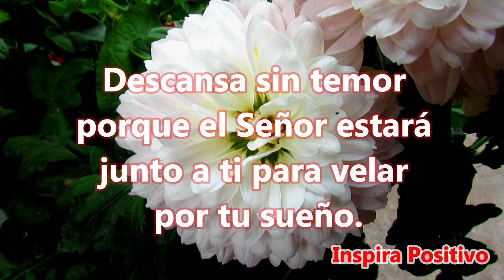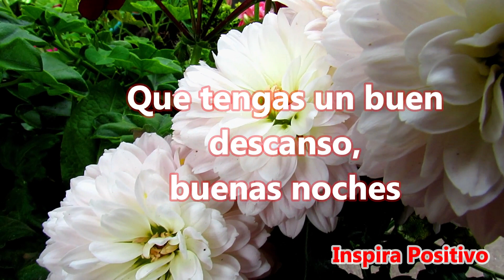🌜Buenas Noches Hasta Mañana Abrelo Bello Mensaje para ti El video mas bonito del mundo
Buenas Noches
Espero que puedes descansar plenamente y que en esta noche puedas tener los más hermosos y dulces sueños